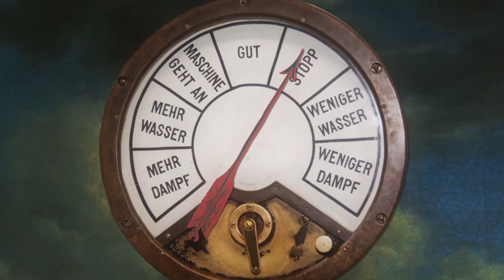Duck Duck Gray Duck - The Curiously Strong Peppermints (Music Video)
A music video for The Curiously Strong Peppermints song 'Duck Duck Gray Duck' from the brand new album 'Joyous'.

Credits:
Animated and Directed by Gary W Granger
Song by The Curiously Strong Peppermints

This music video uses hundreds of images cut up to be manipulated in strange fashions. If you want to know about any particular images, just ask!